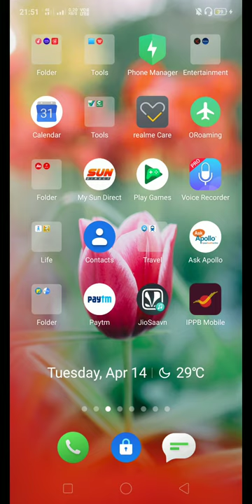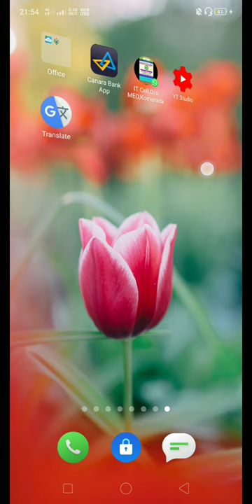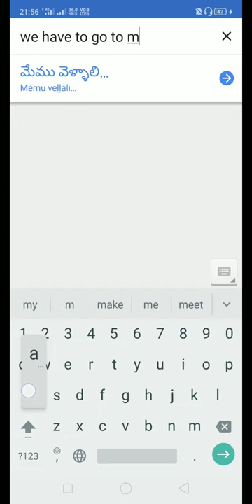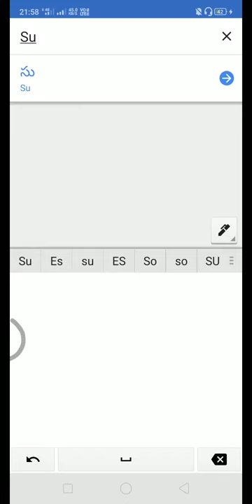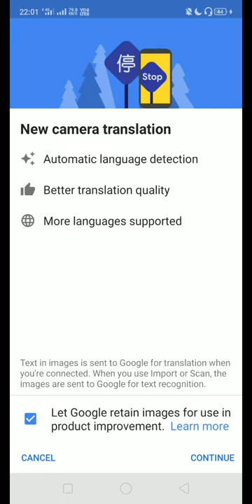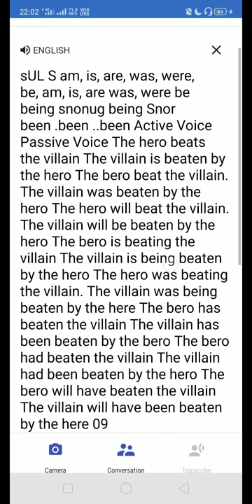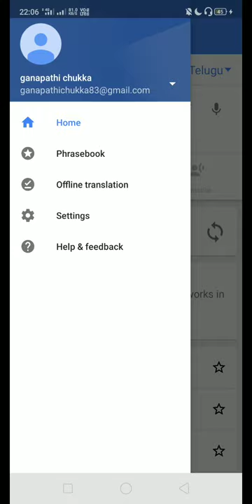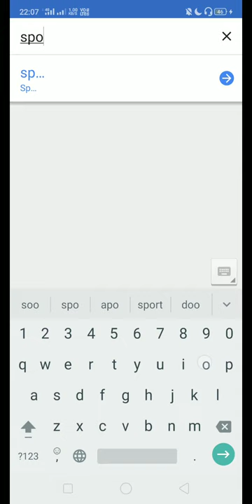Google Translate app user guide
google translate app is very useful for language learners and also it is used as dictionary.In this video i explain each and every thing about this app.